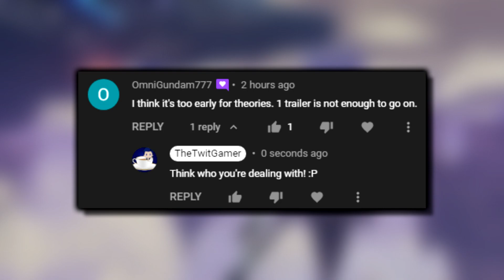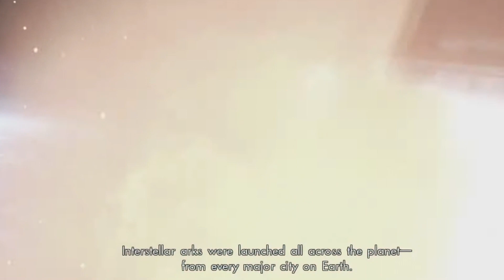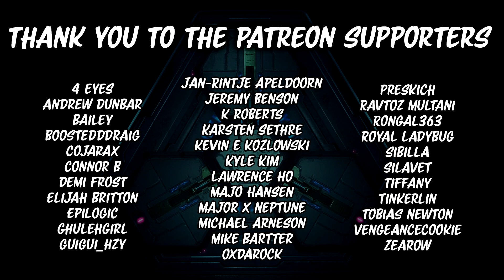Xenoblade Chronicles 3 - The Mira Theory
There's much evidence to support a connection... and there's only one way in my mind it can actually make sense! The key is Noah. (How often do I say reminiscent!?)

It's a Xenoblade Chronicles theory video! Fun times ahead!

☕ TWIT LINKS